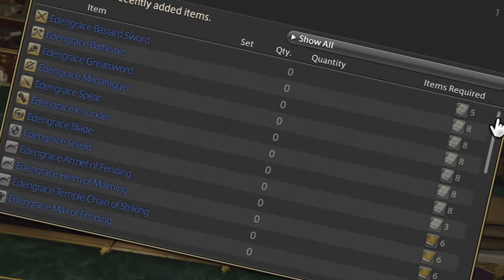e4s.exe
I just wanted the mount...